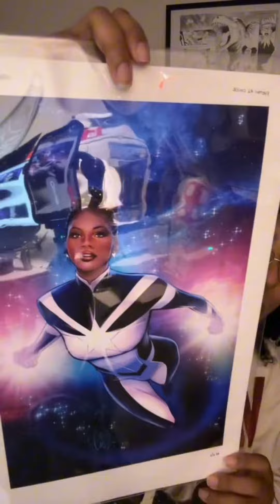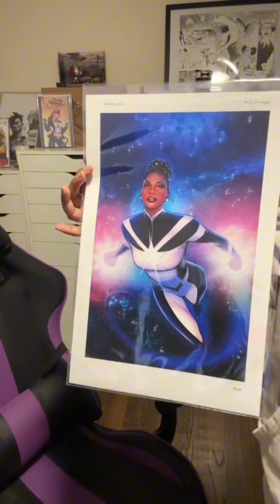Photon #1 Cover Original Art by Lucas Werneck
Take flight with Monica Rambeau! 🌟

I finally got a chance to see The Marvels movie and I had a great time. So much so Teyonah Parris inspired me to showcase this piece of art by Lukas Wwerneck ❤️